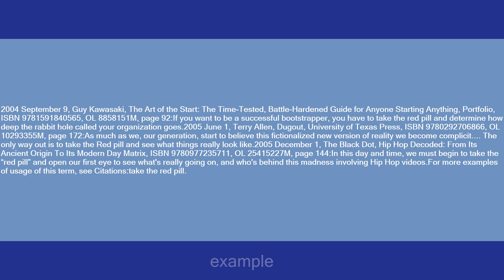take the red pill